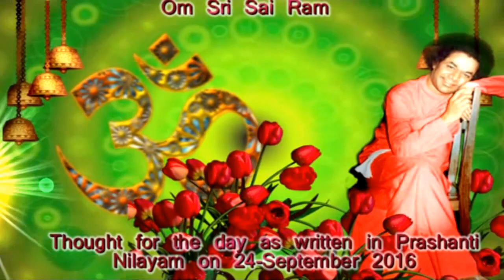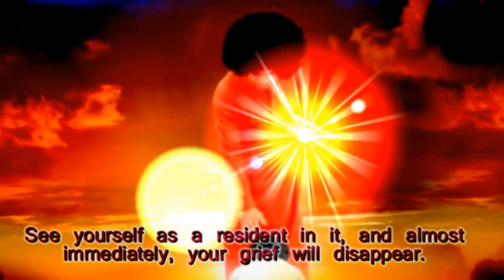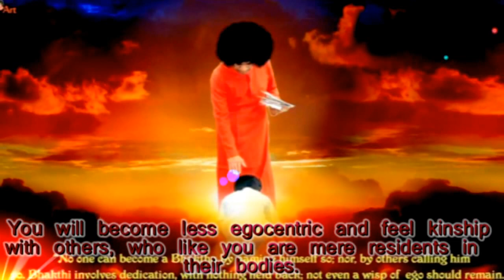Mensaje de la Pizarra de Prashanti Nilayam_24 de septiembre de 2016.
MENSAJE DEL DIA 24 de septiembre de 2016

¡Añoren al Señor, como un pequeño ternero añora a su madre! Lleven a un pequeño ternero a un lugar donde hay miles de vacas y déjenlo suelto. Encontrará a su propia madre -¡cada ternero lo hará! Así también, ustedes deben saber de dónde obtienen todo su sustento y apoyo. Todo ser obtiene su auxilio y socorro sólo de Dios, de quien se ha originado. ¡Tomen el camino espiritual, con un sentido de urgencia, ya que la muerte está esperando arrebatarles la vida! Olviden todos los deseos mezquinos. No se deleiten y malgasten preciosos momentos en placeres vacíos. La razón por la que lo hacen es porque se identifican con el cuerpo. El cuerpo no es más que un lugar de residencia, un vehículo y un envase. Véanse como residentes en él, y casi inmediatamente, el dolor desaparecerá. Se volverán menos egocéntricos y sentirán afinidad con los demás, que, como ustedes, son meros residentes en sus cuerpos.

(Divino Discurso, 20 de febrero de 1966)...BABA.

“Anseie pelo Senhor como um bezerro anseia por sua mãe! Leve um bezerro a um lugar onde há milhares de vacas e deixe-o solto. Ele encontrará sua própria mãe - todo bezerro fará isso corretamente! Da mesma forma, você deve saber onde obter todo o seu sustento e apoio. Todo ser recebe socorro e alívio somente de Deus, de quem você se originou. Tome o caminho espiritual com um sentimento de urgência, pois a morte está esperando para arrebatar a vida de você! Esqueça todos os desejos mesquinhos. Não se deleite e desperdice momentos preciosos com os prazeres vazios. A razão de fazer isso é somente porque você se identifica com o corpo. O corpo é apenas um lugar de habitação, um veículo e um invólucro. Veja-se como um residente no mesmo, e, quase que imediatamente, sua dor desaparecerá. Você ficará menos egocêntrico e sentirá afinidade com os outros; aqueles que gostam de você são meros residentes em seus corpos.”

(Discurso Divino, 20 de fevereiro de 1966)...BABA.

Thought For The Day As Written In Prasanthi Nilayam sep 24, 2016

Pine for the Lord, like a young calf pines for its mother! Take a young calf into a place where there are a thousand cows and leave it loose. It will find its own mother - every calf will do it right! So too, you must know where you get all your sustenance and support from. Every being gets its succor and relief only from God, from whom you have originated. Take to the spiritual path, with a sense of urgency for, death is waiting to snatch life from you! Forget all petty desires. Do not revel and waste precious moments in empty pleasures. The reason you do so is only because you identify yourself with the body. The body is but a dwelling place, a vehicle, and encasement. See yourself as a resident in it, and almost immediately, your grief will disappear. You will become less egocentric and feel kinship with others, who like you are mere residents in their bodies.

(Divine Discourse, Feb 20, 1966)
...BABA.